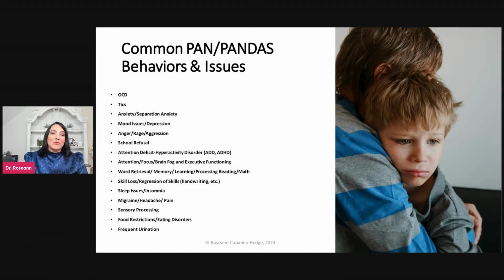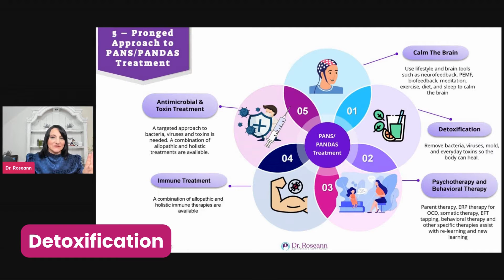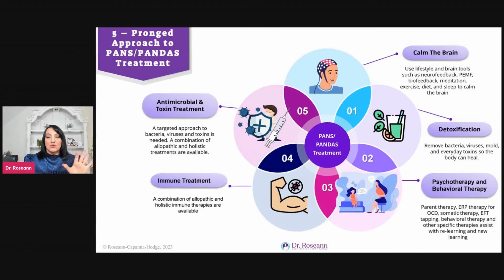Treatment for PANS and PANDAS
🔍 FREE Brain & Behavior Solutions Matcher 🔍
Discover the right science-backed solution to calm your child’s brain and regulate their nervous system. Take our FREE, tailored assessment

Explore the challenges of Pediatric Acute-onset Neuropsychiatric Syndrome (PANS) and Pediatric Autoimmune Neuropsychiatric Disorders Associated with Streptococcal Infections (PANDAS). Join us as we delve into treatment options, debunk myths, and provide valuable insights for families navigating these conditions.

Dealing with PANS and PANDAS goes beyond physical symptoms as it impacts your child’s mental well-being, relationships, and overall quality of life. As a mom with firsthand experience, I share insights into treatment options to empower parents and combat misinformation.

Discover common symptoms and features of PANS/PANDAS, from attention struggles to OCD tendencies and more. Learn why advocating for thorough evaluation is crucial, especially when faced with sudden onset symptoms.

Explore a comprehensive 5-pronged approach to treating PANS and PANDAS, which includes antimicrobial therapy, toxin treatment, immune therapy, addressing genetic factors, and managing other health issues. Find solutions tailored to individual needs from antibiotics to natural remedies like turmeric and essential oils.

Learn about holistic therapies including PEMF, meditation, and neurofeedback, essential for regulating the nervous system and aiding in healing. Behavioral therapy and family support are also key components for managing symptoms and fostering progress.

Embrace a holistic approach to long-term improvement and preventing future flares, integrating natural therapies, dietary changes, and supplements into a comprehensive care plan.

Download the PANS and PANDAS Parent Kit to empower your child to achieve a calm brain and brighter future